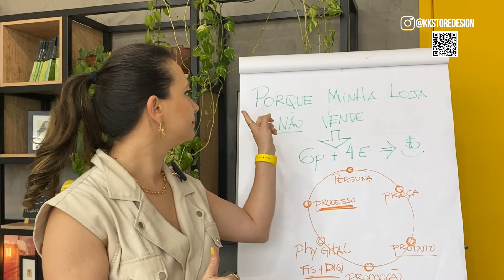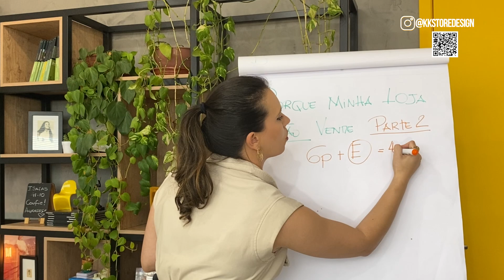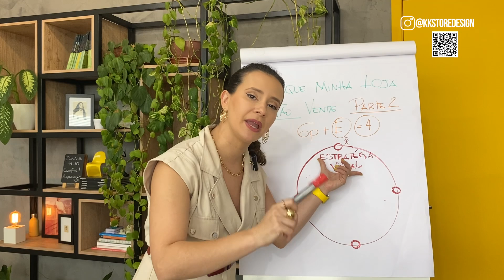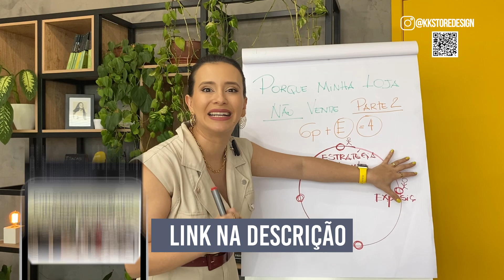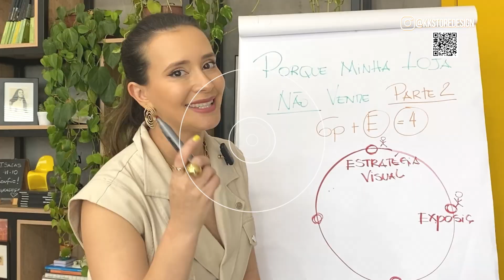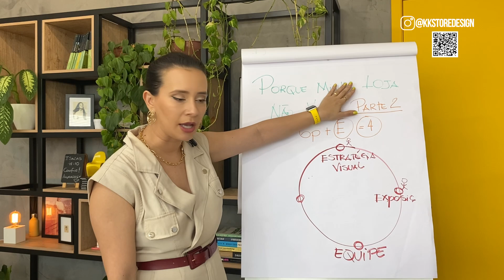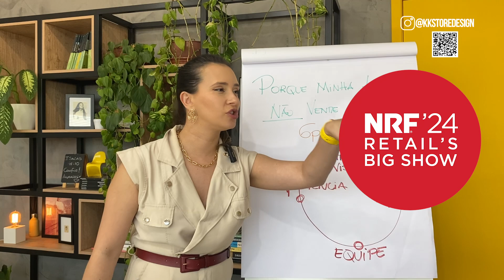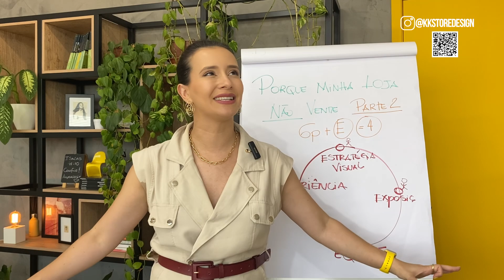COMECE A VENDER MAIS NA SUA LOJA EM 2024! Parte 2 - Com KK Ribeiro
Sua loja não vende o que você espera? Este vídeo vai te trazer a solução!

O vídeo "SUA LOJA NÃO VENDE POR ESTE MOTIVO!" com KK Ribeiro aborda a questão de lojistas que enfrentam dificuldades em vender seus produtos e explora os possíveis motivos por trás desse desafio. O conteúdo destaca a importância de diversos elementos, como a definição da Persona (público-alvo), escolha do local (Praça), compreensão do produto como solução, promoção e divulgação eficazes, e a necessidade de um bom processo de gestão do negócio.

No vídeo, Kaká Ribeiro menciona a estratégia dos "6P mais 4E" como uma abordagem para impulsionar as vendas, onde os primeiros seis P são Persona, Praça, Produto, Promoção, Posicionamento Phygital (digital e físico) e Processo, enquanto os 4E incluem Experiência, Exposição, Engajamento e Emoção.

Seja encorajado a realizar uma autoavaliação e compartilhar nos comentários do vídeo qual dos pilares precisa ser aprimorado em sua loja.

PROJETO DE LOJA:
Quer transformar sua loja e melhorar as vendas do seu negócio de varejo?
Acesso o link e preencha o formulário para solicitar uma proposta.

💛Como a Kaká pode te ajudar:
Criamos projetos comerciais que geram experiências para sua loja com foco em vendas, onde todo espaço reflita o DNA da sua marca e potencializa os resultados do seu negócio.

Atendemos clientes em todo o território nacional e internacional por meio de serviços especializados de estratégia de varejo.

🏆Quem é Kaká Ribeiro?
Arquiteta especialista em design de varejo com mais de 13 anos de experiência no mercado, e centenas de projetos espalhados pelo Brasil e cases na Europa e Estados Unidos.

Optei pela arquitetura como meio de unir sua visão estratégica ao mundo dos negócios, me aprofundando no universo do varejo durante meu trabalho em uma construtora.

Foi neste período que, ao trabalhar executando projetos para grandes marcas como Vivara, Shopping Iguatemi Ribeirão Preto, expansões do Ribeirão Shopping, Colcci, H.Stern, Coppenhagen, Loja Canal, H2 Chopp Ribeirão Shopping, Pinguim, Hope, Arezzo, Blue Beat, Havaianas, Dumont e muitos outros, eu percebi que a arquitetura comercial por si só não bastava. Era essencial integrar visual merchandising, design estratégico e branding.

COMECE A VENDER MAIS NA SUA LOJA EM 2024! - Com KK Ribeiro